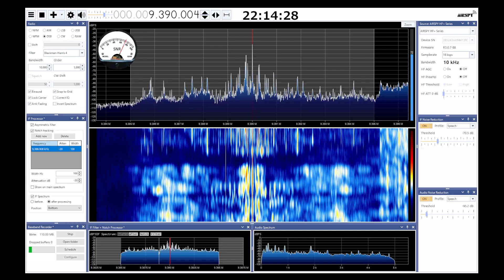Radio Thailand SDRSharp 2023 05 11 9390kHz